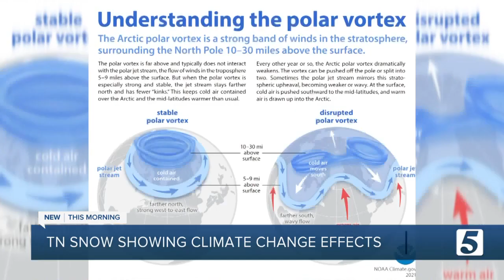Severe weather events here to stay in Tennessee thanks to climate change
By the third week of January, Tennessee had already broken snow averages for the season in a matter of weeks.